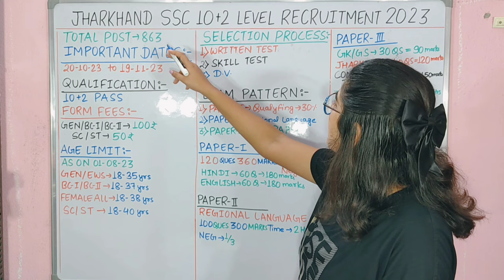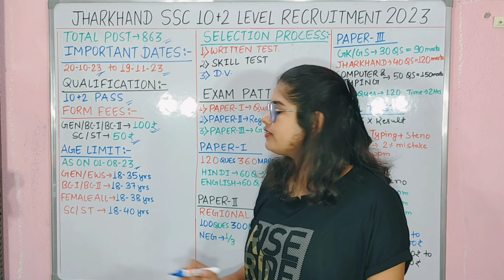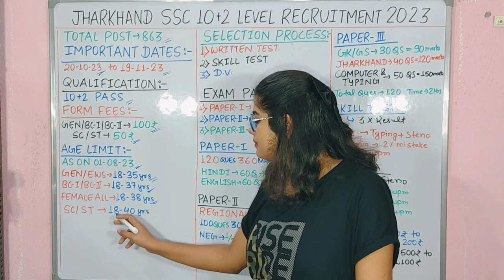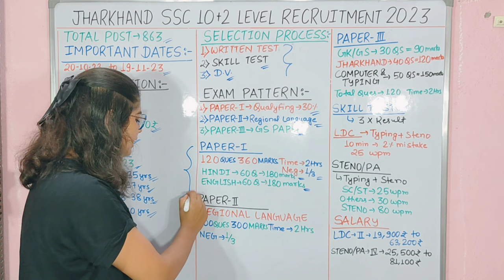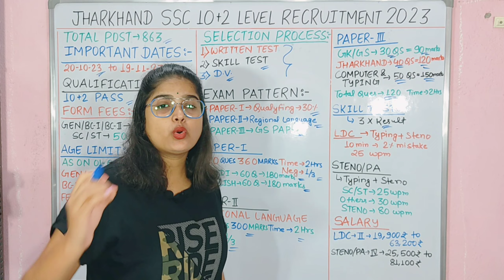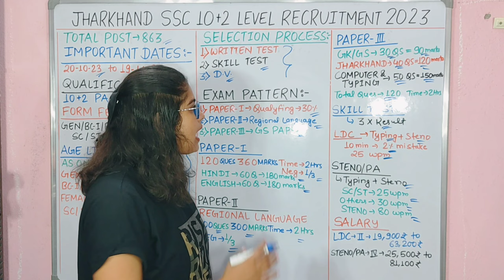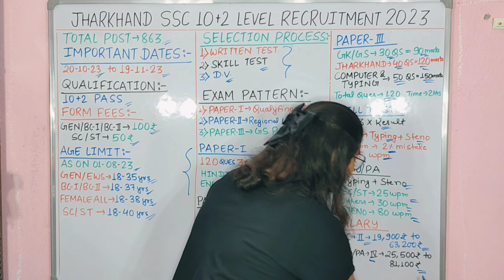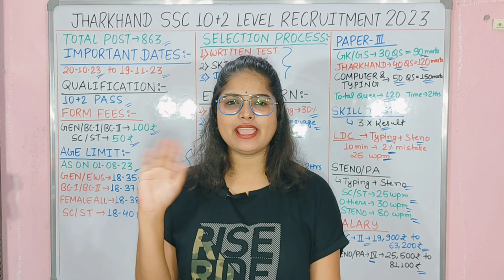झारखंड SSC इंटर लेवल नई भर्ती 2023 | Jharkhand ssc new vacancy | Jharkhand SSS Inter Level Vacancy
Jharkhand ssc new vacancy | Jharkhand Ssc Inter Level New Vacancy 2023 | Jssc 10+2 level Vacancy Full details 2023 |